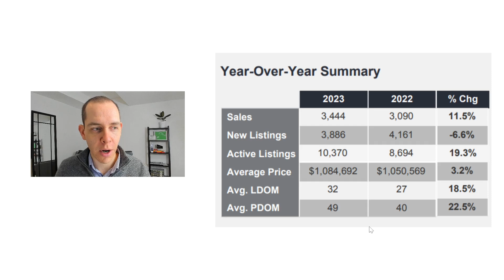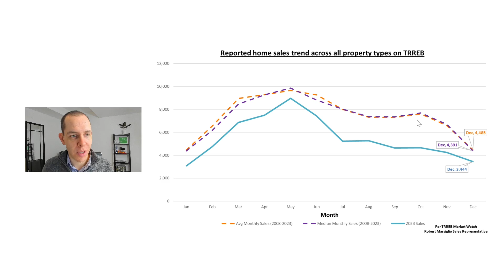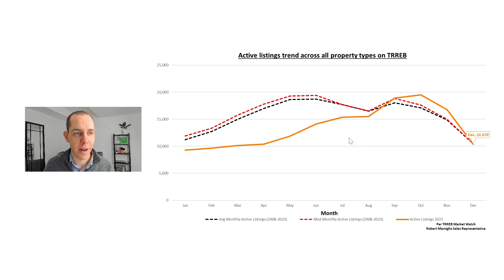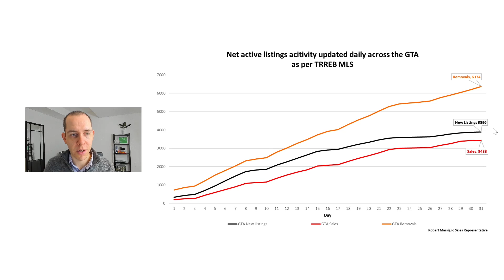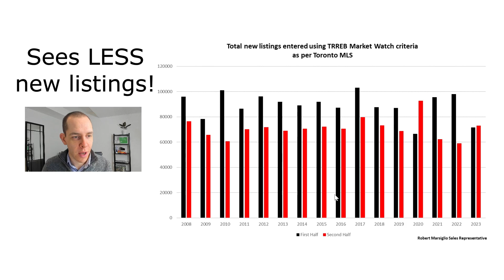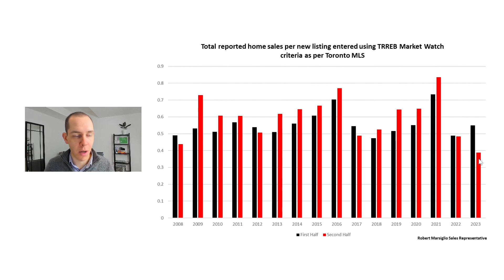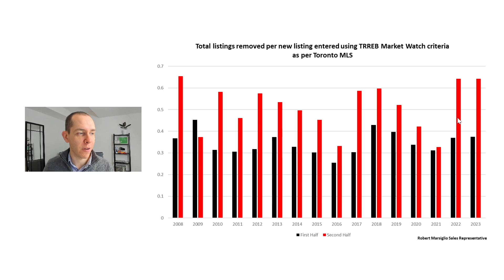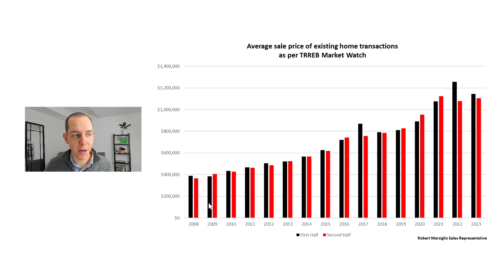Toronto home sales cratered in 2023! Just how SLOW was the second half? | GTA Real Estate 2024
2023 was a year of ups and downs in GTA Real Estate. The first half of the year started off a little quiet but saw prices ramp up at the fastest pace we have witnessed in years. All of those price gains came crashing down in the second half of the year on the heels of the Bank of Canada's decision to hike rates two further times. Does 2024 hold much of the same?

In this video, I give a quick recap of the December 2023 TRREB Market Watch data and compare the first half of 2023 to the second half in terms of listings, sales, terminations and home prices.

Do you have questions about anything I covered in this video or what is happening in your local market?